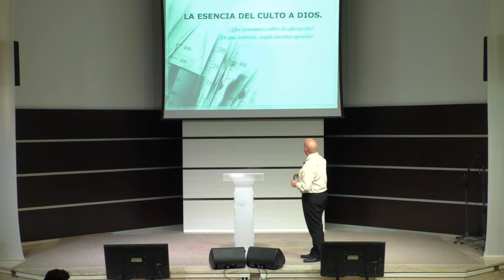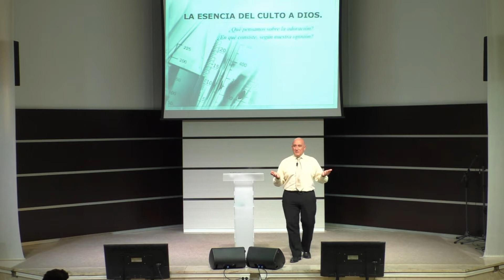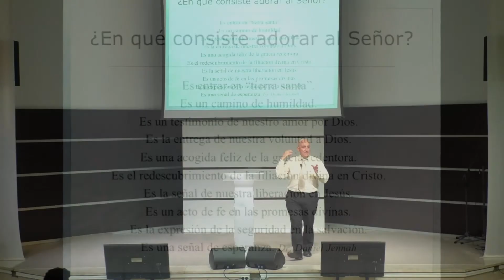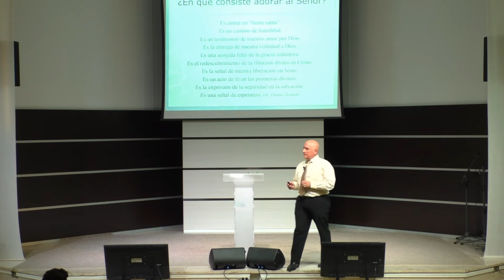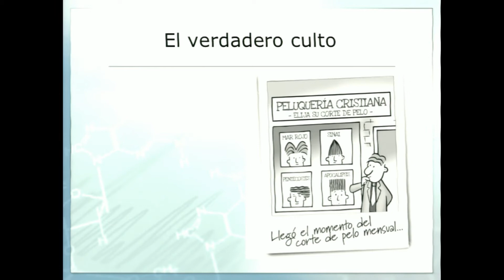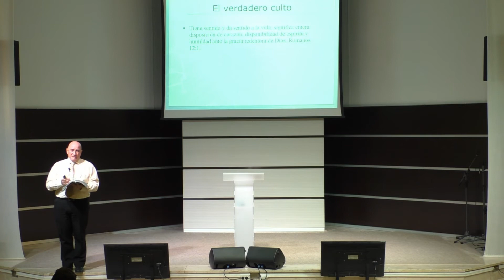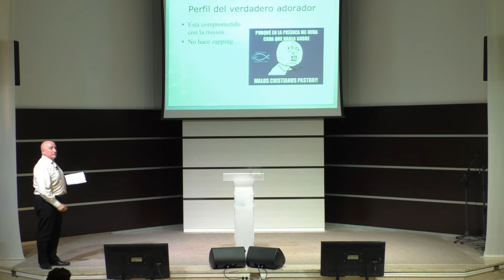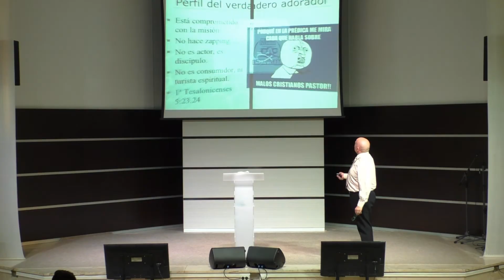Carlos Catalán: La esencia del culto a Dios - Viernes 09/09/2016 - Iglesia del CEAS